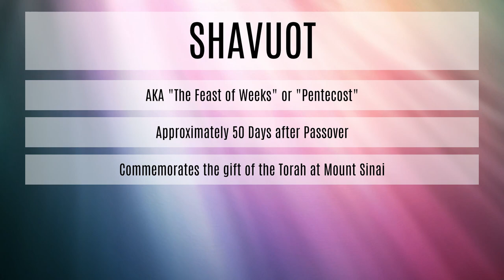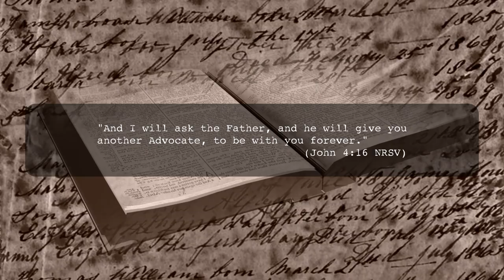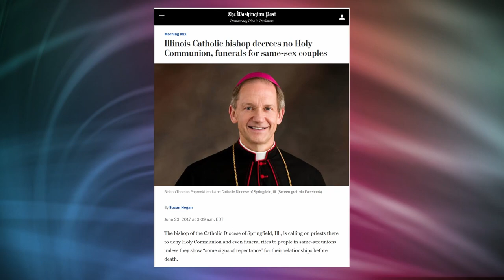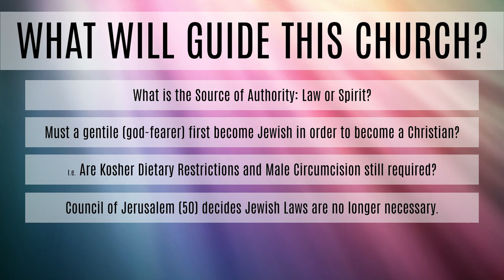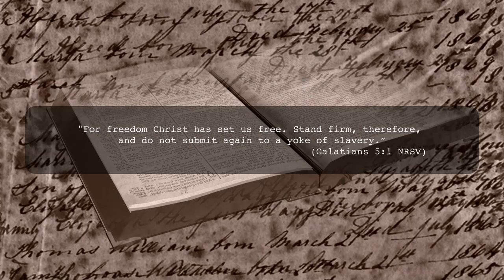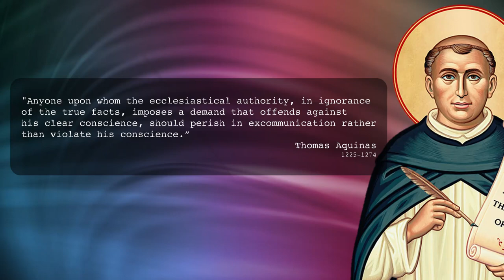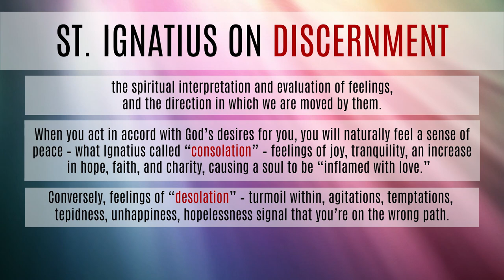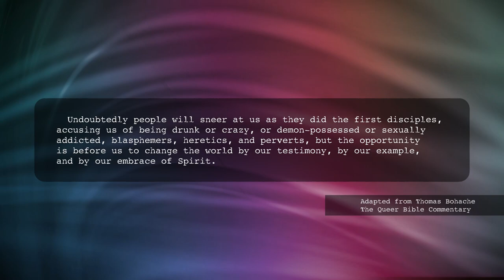The Unofficial Birthday of the Church: Celebrating Pentecost and the Power of the Holy Spirit!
00:00 What's your favorite Christian Holiday?
0:35 What is Pentecost?
2:06 The Reversal of Babel
3:39 What role does the Holy Spirit play in the Church?
4:16 The first division in the Church
6:45 The Circumcision Debate
7:37 Law vs. Spirit
11:03 The Primacy of Conscience Explained
13:14 How to do Discernment
15:20 Is it a sin?

During the Fall of 2020, my college course on the "Theologies of Gender and Identity" was forced to go virtual.  This video is one of the pre-recorded lectures from that course that I would like to share with a larger audience.  Feel free to respectfully comment and question and I will respond in kind.

This Ninth Lecture explores why it's worth celebrating Christian Pentecost as the day when the Holy Spirit was bestowed upon the holy church, enabling it to have the wisdom and courage to continue Christ's ministry.  The Holy Spirit tends to be the most overlooked and misunderstood Person of the Trinity.  Derived from the Hebrew word "Ruah", the Spirit serves as the breath or lifeforce of this community.  At the Council of Jerusalem, the Apostles (and Paul) came to the decision to build and lead the church from the principles of the internal Spirit rather than the external law.   This lecture talks all about the process of spiritual formation that took place between the time of Pentecost and the Council of Jerusalem and how it's relevant to today's teachings on the Primacy of Conscience in moral decision making.

Recommended Reading:
Acts 2; 10; 15
Genesis 11
"The Jesuits Guide to (Almost) Everything" by James Martin S.J.
"Church in the Age of the Holy Spirit" by John J. McNeill